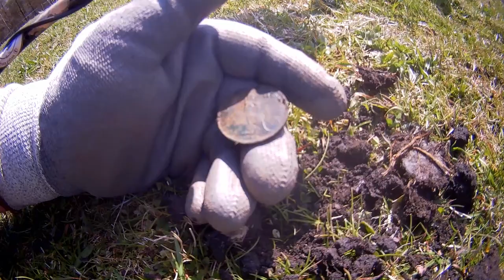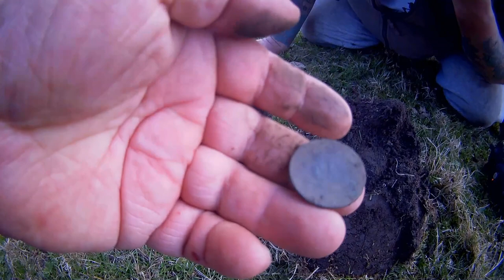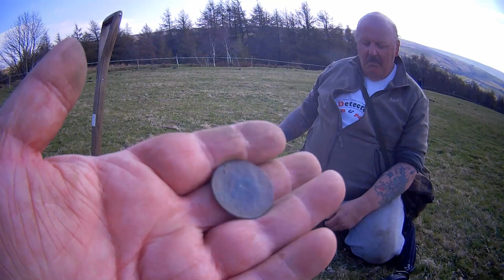UNDER GROUND METAL DETECTING GROUP DIG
Hello all we went on a group dig with the underground metal detecting group Facebook group  link to their Facebook